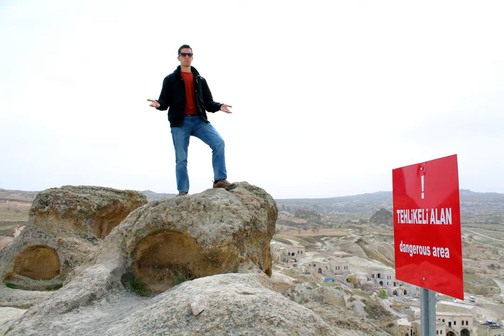Best of Turkey | Turkey Part 4 | Cappadocia | Photo Video | Travel Vlog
Hi guys,

So this is part 4, and the last part of my trip to Turkey

This Photo Video covers Cappadocia, a beautiful and well known place in Turkey.
On the Photo Video you can see places such as Pasabag (also known as Monk's Valley), Goreme Open Air Museum, featuring the most impressive of all rock-carved churches in Cappadocia, Red Valley (with fairy chimneys and rock-carved houses), Pigeon Valley, so named after the hundreds of little windows carved into the rocks to attract nesting pigeons, and a few pictures of Kaymakli Underground City.

I hope you enjoyed all the parts.

If there's any specific picture you would like to know where it is, feel free to message me, or ask on the comments

Take care